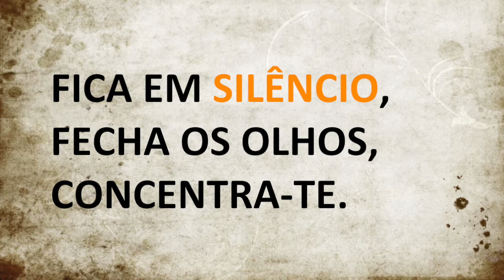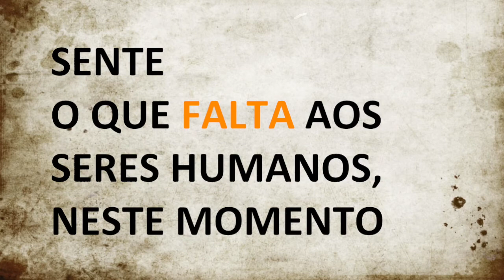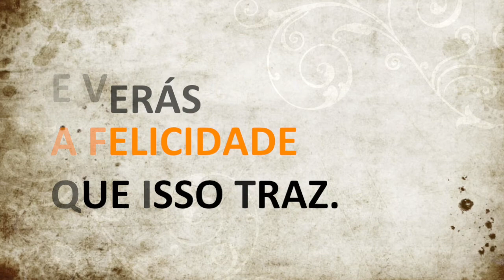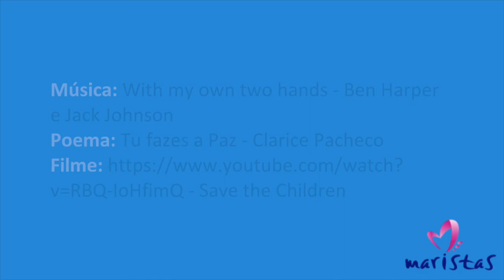Paz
Colégio Marista de Carcavelos 2015
Semana da Solidariedade e da Paz
Bom-dia - Paz